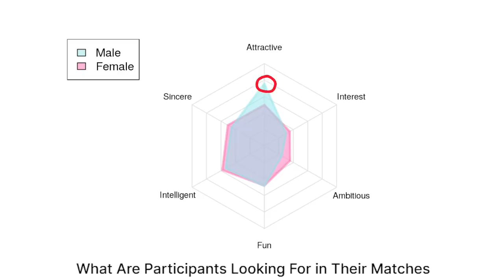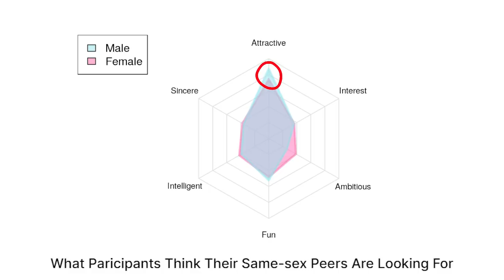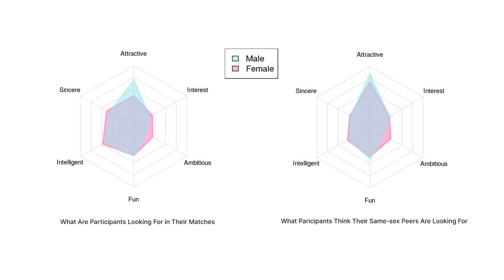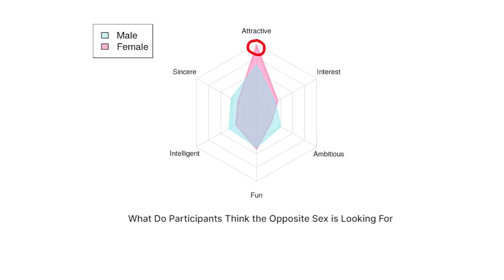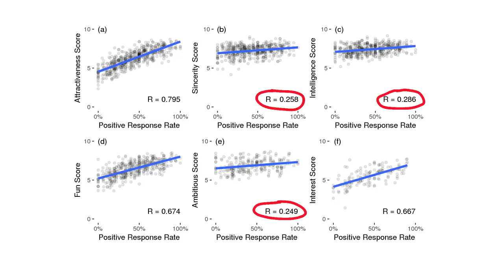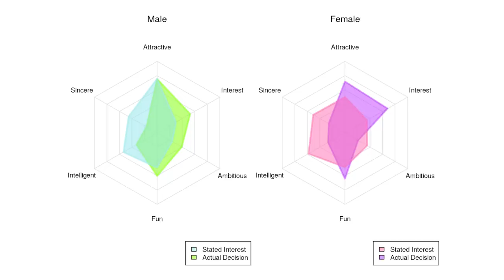What Speed Dating Data Reveals About Women...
Litecoin Address: MUmwMe9KLBupeU5VANXbG5fKQ1QsAqbrPdEthereum Address:0x676135BDa212Ee6d4eFe3AFB74fd3CFF7F185AdF

Ethereum Address:
0x676135BDa212Ee6d4eFe3AFB74fd3CFF7F185AdF